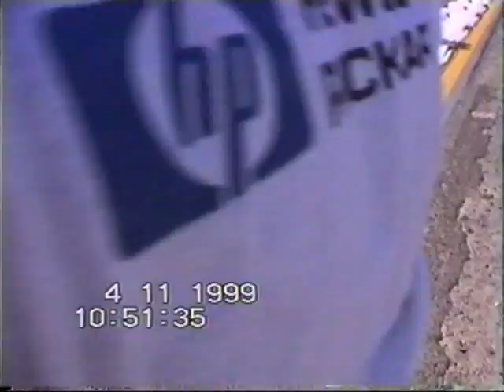DAA 1999 Nov 4th, Longest painting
This was a project for the Guiness Book of Records and it should be the longest painting in the world. Many schools from Dubai gathered in Jebel Ali on the old road from Dubai to Abu Dhabi, which was then rarely used anymore. I remember we used to have rallies in that area. Unfortunately we had to stop before the painting was finished, because heavy winds came up and we had to abort the project.